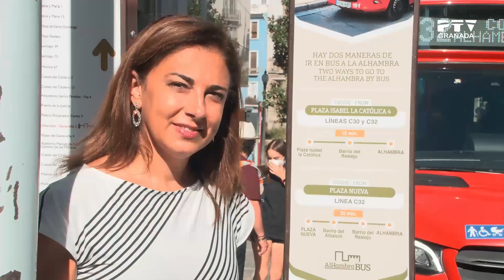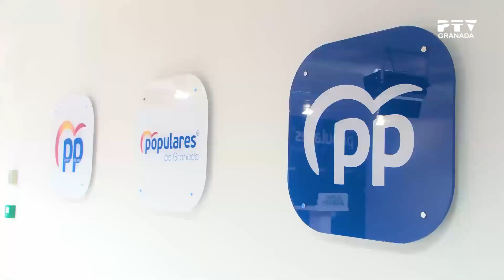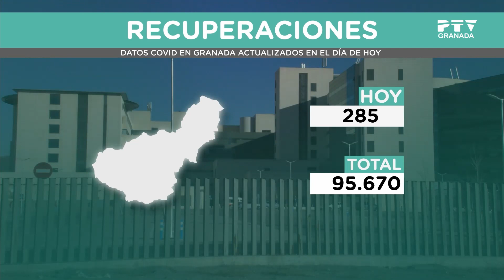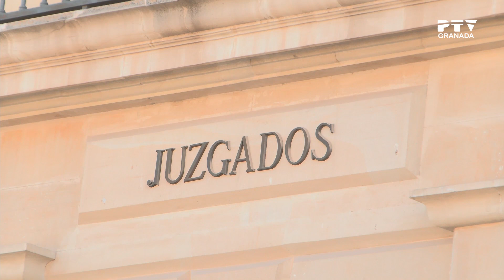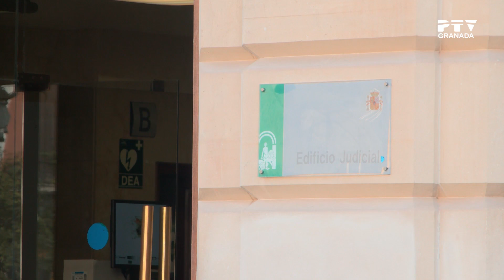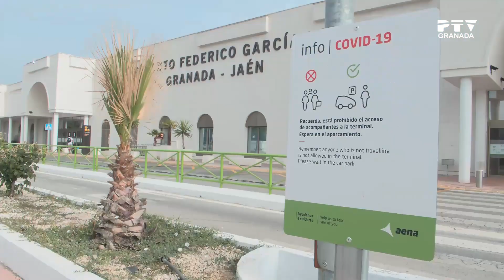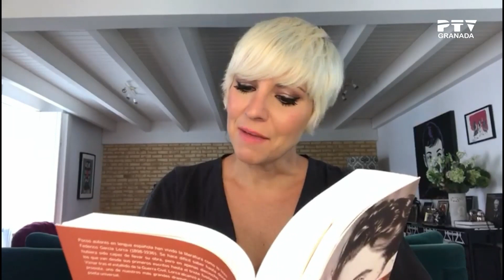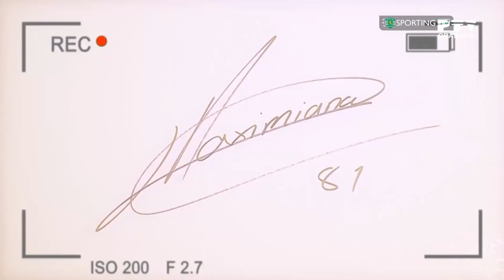📺 Martes 17 de agosto 2021 ≫ PTV Noticias Granada